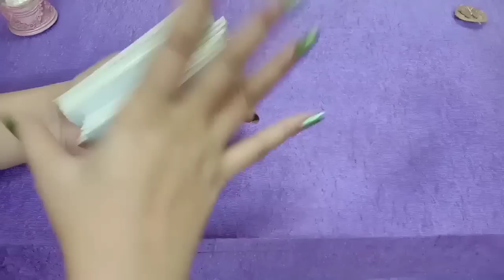GEMINI♊YEARNING FOR UR LOVE❤️CAN'T GET OVER THE PAIN OF LOSING U😭EMBARRASSED TO FACE U😣SPYING ON U🧐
Hello! Welcome to SACRED AIR SIGNS !

This is a General Love Reading for GEMINI for JUNE 2023. We will take a look at  what you are thinking about and your current overall energies regarding love. We will take a look at your person's thoughts and intentions towards you and what they are feeling right now and what actions they will going to take towards you. We will also look into what is really going on right now behind the scenes and then we will finish it with possible outcome and advice